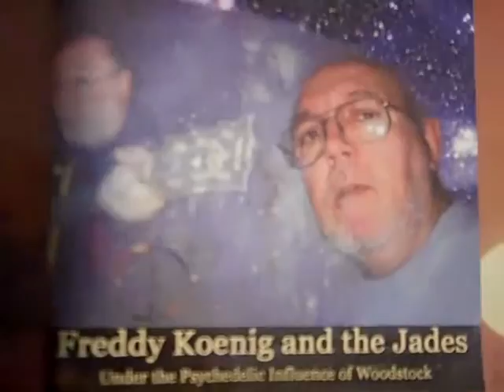Safe Texas Highways do not include fog by Fred Koenig